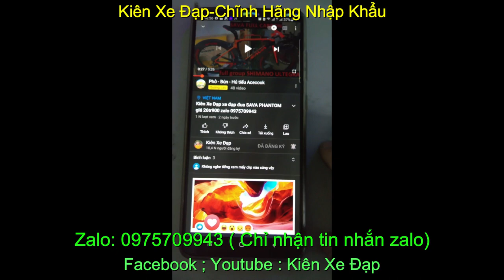Kiên Xe Đạp xe đạp đua GIANT TCR 6500 giá sold zalo 0975709943